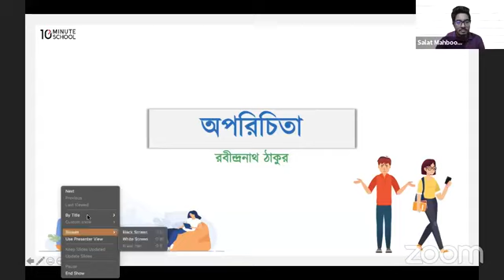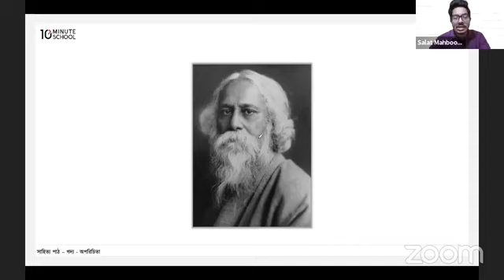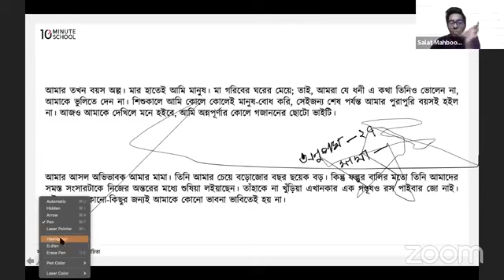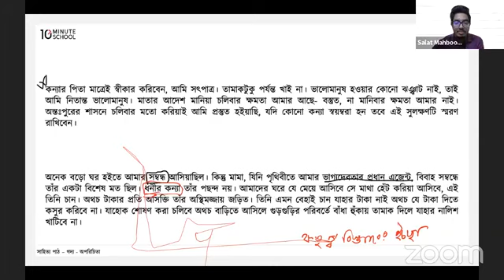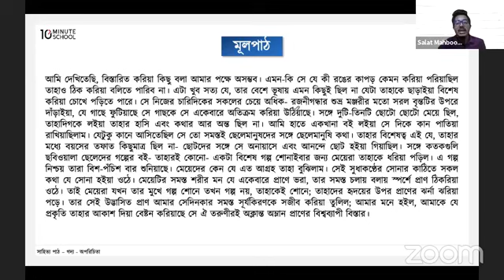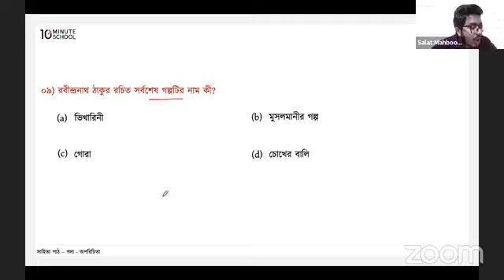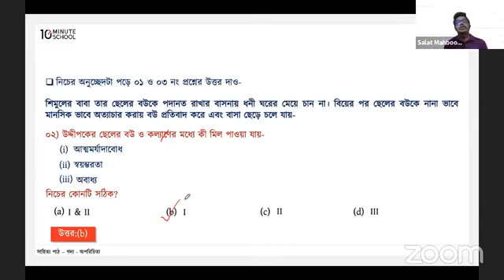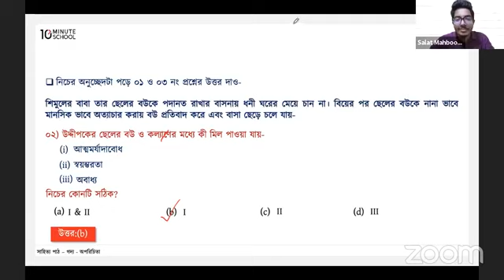Oporichita by 10 min school HSC 2022 Crash Course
Title: Oporichita by 10 min school HSC 2022 Crash Course

১. HSC 22 পরীক্ষার সিলেবাস ভালভাবে শেষ করা নিয়ে ভীত যারা

২. অল্প সময়ে প্রস্তুতি নিয়ে আসন্ন HSC ও Admission প্রতিযোগীতায় ভালো করতে চাও যারা

৩. অভিজ্ঞ শিক্ষক, যাদের হাত ধরে শত শত ছাত্র-ছাত্রী বুয়েট-মেডিকেল-বিশ্ববিদ্যালয়ে আছে, তাদের দ্বারাই এই সংকটের সময় দিক-নির্দেশনাসহ পড়তে চাও যারা

৪. সরকার কর্তৃক শর্ট সিলেবাস দিলে সেটার উপর একদম প্রথম দিন থেকেই একটা পূর্নাঙ্গ কোর্স চাও যারা

৫. HSC তে শর্ট সিলেবাস আবার Admission তে বেসিকপূর্ণ প্রশ্ন উভয়ের জন্যই একটা প্রস্তুতি চাও যারা

৬. একদম HSC প্রশ্নের আদলে (শর্ট সিলেবাসের উপর) CQ ও MCQ সহ পূর্নাঙ্গ মডেল টেস্ট চাও যারা

৭. সফটওয়ারে, হয়ে যাওয়া সকল লাইভ ক্লাস, লেকচার শীট, পরীক্ষা প্রশ্ন-সলভশীট-লেকচার শীট গোছানোভাবে চাও যারা

কোর্সটি করে কী লাভ?

১. করোনাকালীন অস্থিরতা কাটিয়ে সম্পূর্ন সিলেবাসের উপর ভালো দখল অর্জন

২. পড়ার রুটিন থেকে শুরু করে সবকিছুই এখানে ধারাবাহিকভাবে তোমাকে দেওয়া হবে ঠিক তোমার HSC পরীক্ষার সময়কে মাথায় রেখে। তাই, এখানে পাচ্ছো আমাদের রিসার্চড রুটিনে শর্ট সিলেবাসের পড়া গুছিয়ে নেয়ার সুযোগ।

৩. নতুন রুটিনে কেমন হবে প্রশ্ন আর কত গভীর আসতে পারে, কোনটা আগে উত্তর করবো , কোনটাতে মার্কস উঠবে ভালো এরকম হাজারো প্রশ্নের উত্তর নিয়ে তোমাদের মডেল টেস্ট ও এর সলভ ক্লাসের সুবিধা থাকবে।

কোর্সটি কীভাবে তোমাকে প্রস্তুত করবে?

১. এখন তোমাদের মধ্যে একটি সন্দেহ কাজ করছে যে HSC শর্ট সিলেবাসের উপর হলেও Admission কিভাবে হবে, তাই আমাদের কোর্সের সকল শিক্ষক তোমাদের একাধারে HSC আর Admission উভয়ের জন্যই প্রস্তুতি নিশ্চিত করবে, আমাদের সকল শিক্ষকই ভর্তি পরীক্ষা স্পেশালিস্ট।

২. কোর্সটিতে রয়েছে লাইভ ক্লাস সেশন যা শুধু তোমাদের শেখাবেই না বরং এই নতুন প্যাটার্নে তোমাদের গাইডলাইন দিবেন শিক্ষকেরা, যা তোমাকে মানসিকভাবে পরীক্ষার্থী হিসেবে গড়ে তুলবে।

৩. যেহেতু তোমাদের বেশ অনেকদিন কলেজ বন্ধ ছিল আর প্রাতিষ্ঠানিক প্রস্তুতি সেরকম ভাবে নিতে পারোনি তা মাথায় রেখেই কোর্সটি সাজানো যেন মডেল টেস্ট ও সলভ ক্লাসের সমন্বয়ে তুমি তোমার ভুল শনাক্ত করার মাধ্যমে দূর্বল জায়গাগুলো শুধরে নিতে পারো তোমার বাসায় বসেই।